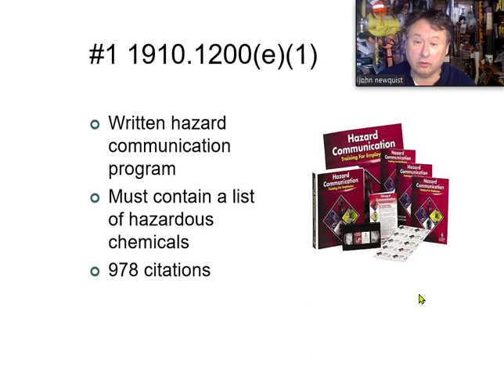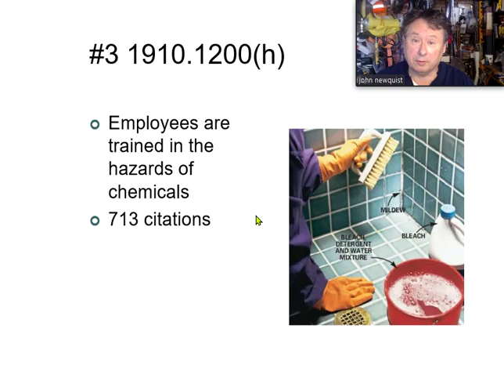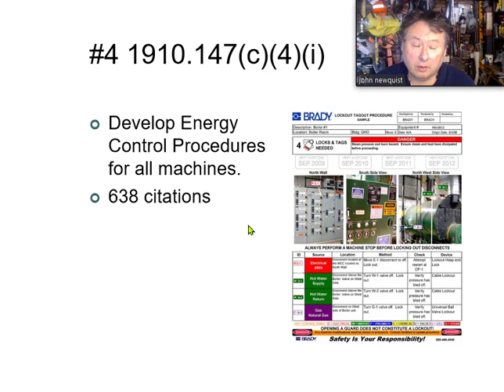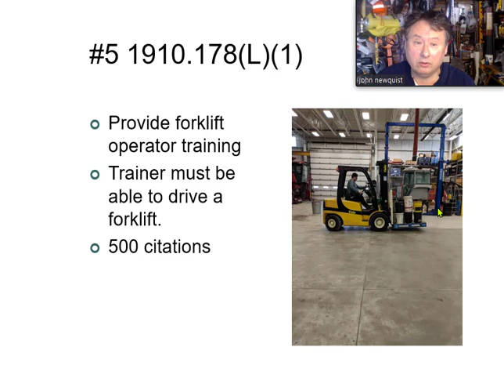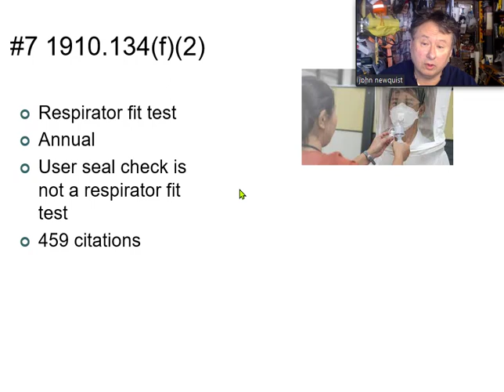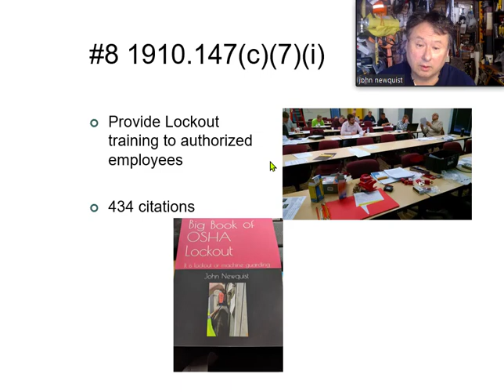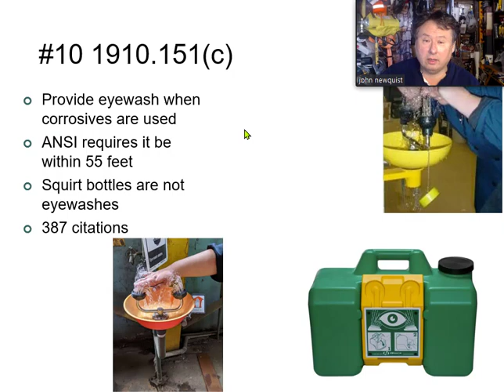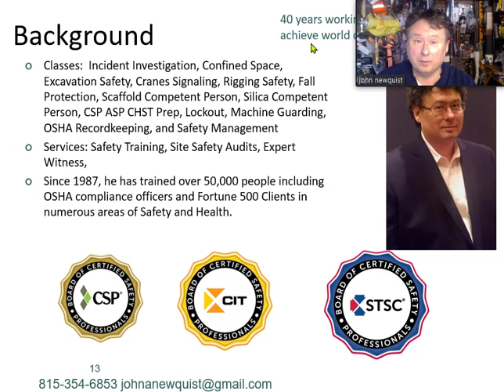Mostly Frequently Cited CY2022 OSHA General Industry Citations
Here is the Mostly Frequently Cited CY2022 OSHA General Industry Citations.